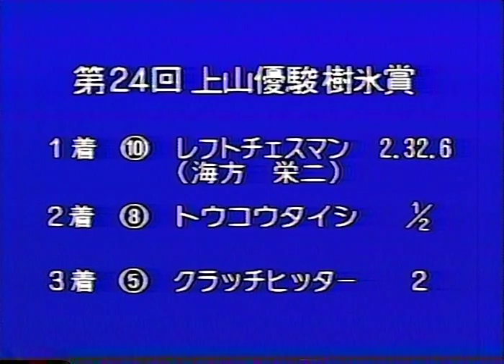第24回 上山優駿樹氷賞 （1996/12/10・上山） レフトチェスマン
第24回 上山優駿樹氷賞　ファン投票競走　2300m（曇・重）
1996年12月10日　上山競馬　第9競走　サラブレッド系4歳以上

 1　10　レフトチェスマン　　牡5　59　　海方栄二　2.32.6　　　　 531(+1)
 2　 8　トウコウタイシ　　　牡5　56　　小国博行　2.32.7　1/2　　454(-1)
 3　 5　クラッチヒッター　　牡6　54.5　馬渕繁治　2.33.1　２　　 534(+2)
 4　 3　ノイズレスウイナー　牡7　58　　長橋秀樹　2.34.1　５　　 483(+4)
 5　 6　イシノテースト　　　牡5　54.5　須田英之　2.34.3　１　　 452(-6)
 6　 9　ジェベルネバー　　　牝7　55　　川崎勝良　2.34.5　１　　 469(+1)
 7　 4　トウショウアズマ　　牡9　57　　千場俊彦　2.35.0　２1/2　522(+6)
 8　 7　ラッキーリバルド　　牝5　54.5　前野幸一　2.35.7　３　　 464(-7)
 9　11　レッドハッピー　　　牡8　53　　関本秀幸　2.36.0　１1/2　482(+6)
10　 2　ゴールセイフ　　　　牡10 55　　関本淳　　2.37.6　８　　 465(0)
11　 1　ゴーカイソク　　　　牡5　53　　白谷正美　2.37.8　１　　 492(-1)
12　12　ナムラクリエイト　　牡7　57　　板垣吉則　2.38.5　１　　 463(-5)

単勝⑩170円　複勝⑩110円 ⑧180円 ⑤110円
枠連６－７　360円

レフトチェスマン　栗毛　 秋葉清一 厩舎（上山）新冠町・森永正志氏生産
父：フラツシユオブステイール　母：ゴツドプリンセス（リイフオー）